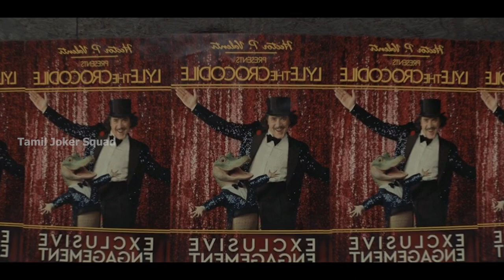பாசக்கார பாடும் முதலை Super Feel Good Movie | Lyle Lyle Crocodile Explained in Tamil | 90s Kid film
செம்மையான முதலை படம்